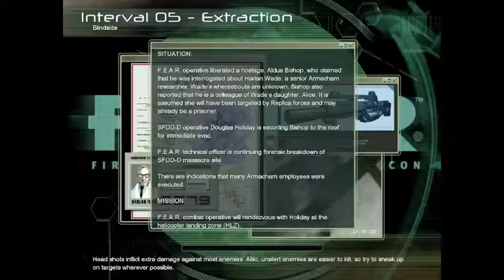fear 1 part 10